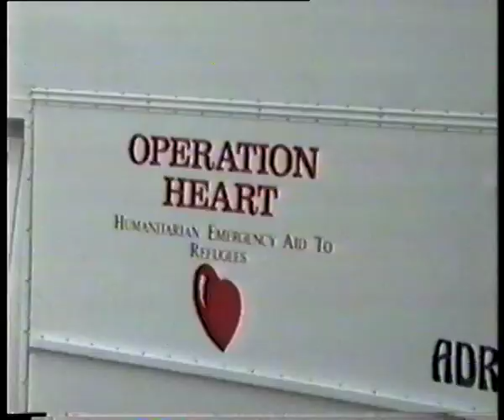Operation Heart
1994 College film dragged from the archives.